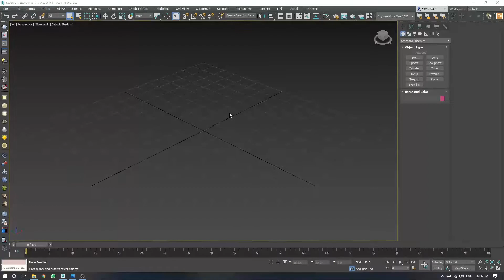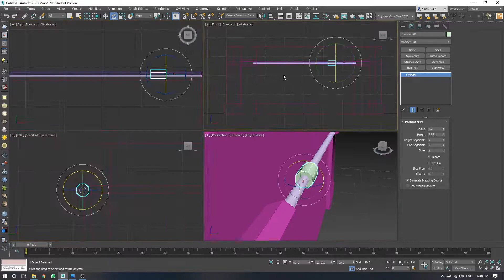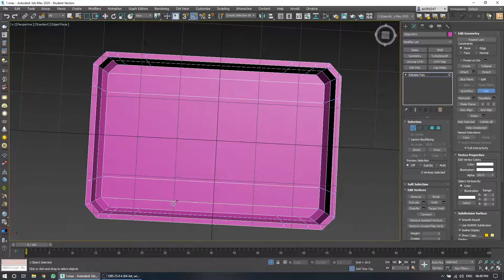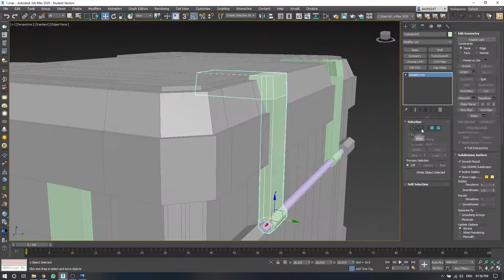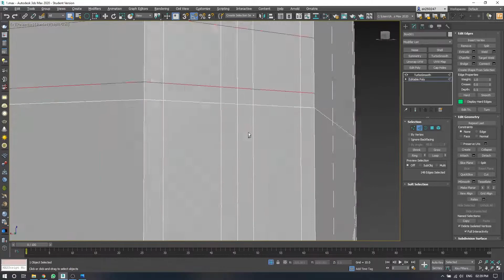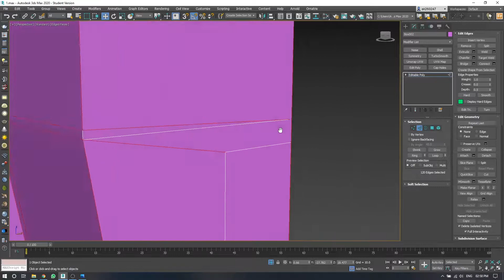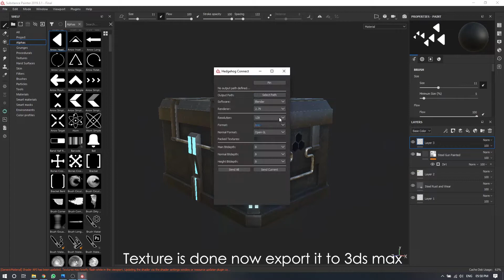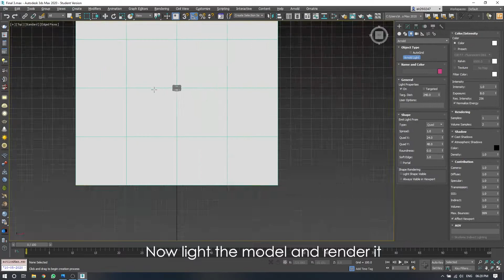Sci fi Crate Modeling & Texturing | 3ds max & Substance Painter | Timelapse Video | Render Bug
Hey Guys i am ankit and this is a timelapse video of my recent artwork hope this will help you if you have any doubt related to this video then you can comment on this video so i can help you.
Modelled, Textured and Rendered by me.
Concept was taken from google